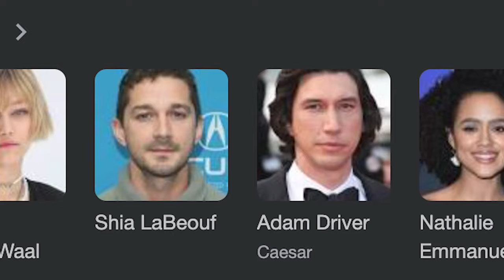I Read the Screenplay for Coppola's MEGALOPOLIS, Here's What I Learned:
Here's the screenplay, if you want to experience it for yourself!

Welcome to Fantasy Filmball with Matt & Dyl. Join two Oscar Enthusiasts as they break down the Academy Award race in terms of Fantasy Sports.

0:00 - No Spoilers
21:19 - Spoiler Territory